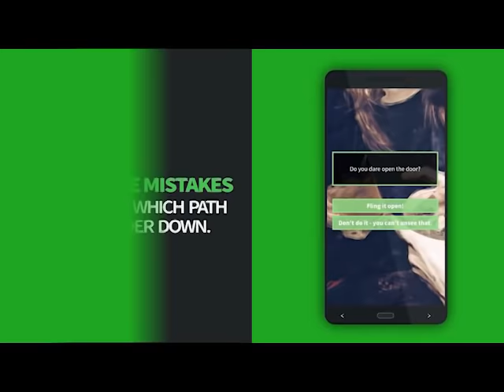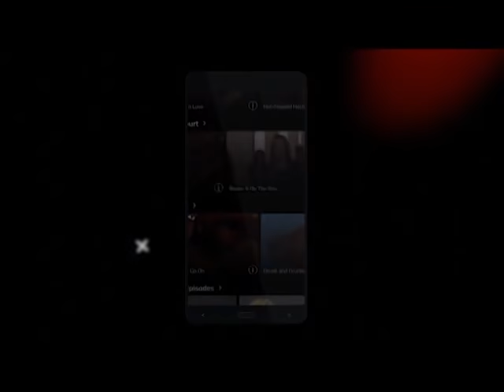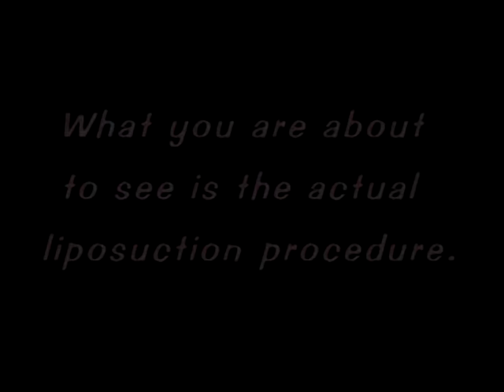Desperate to Look Younger 👵💄 Sally Jessy Raphael Full Episode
Women try to defy their aging by getting plastic surgery and working out excessively in order to look younger.